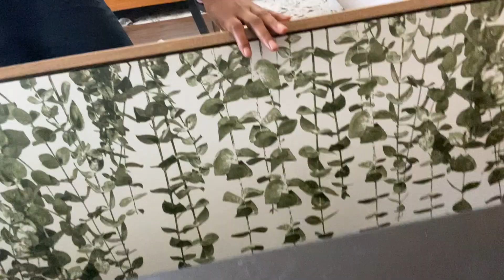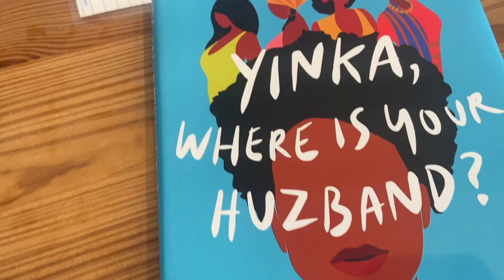A Couple of Months in My Life | moving out of georgia, starting 1099 work, pumpkin patch, etc.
These last couple of months have been a worldwind of changes! I left my outpatient job in Georgia, moved to the DMV area, and I am now settling into my first locum 1099 position.